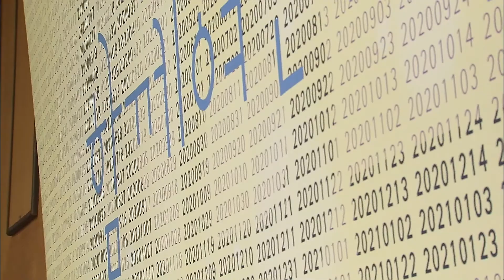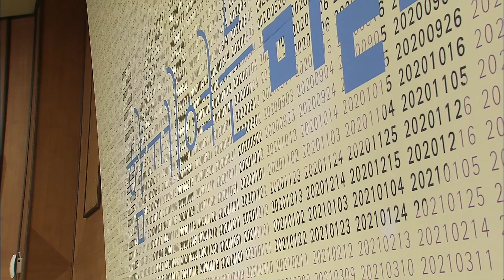KBS 제 24대 양승동 사장 취임식 ㅣ KBS방송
KBS 제 24대 양승동 사장 취임식 😁🎉

양승동사장은 취임식에서 보다 효율적인 공영미디어로 발전하기 위한 방안과 중장기 비전을 제시했습니다

앞으로 새로운 미래를 맞이할 KBS를 응원해주세요~~